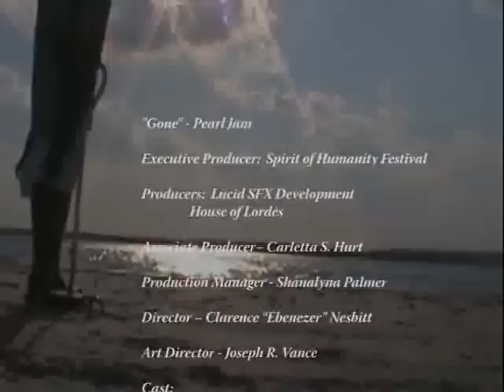Pearl Jam "GONE"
I worked as an Art Director and my company did the compositing and editing for this video for Pearl Jam.
It was one of our first decent jobs as a company.